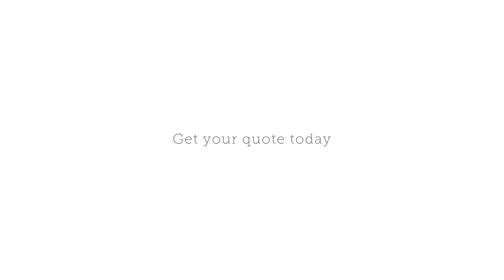The Slap Custom USB Bracelet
The Slap USB Drive combines the fun of a slap bracelet with the utility of a USB Drive. The unique design means it will fit any wrist size and makes a perfect long lasting promotional gift. The USB bracelet can be printed in 1-4 colours along its entire length which is useful for displaying website addresses and tag-lines alike. All prices include colour screen printing in 1-4 spot colours on all brandable areas.